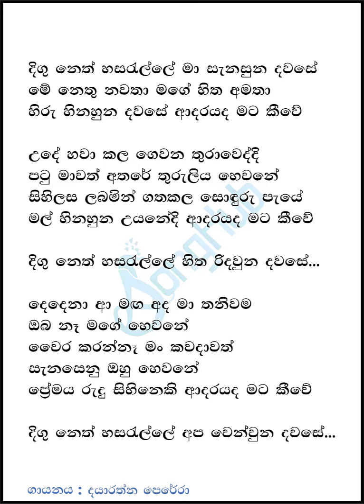Digu Neth Hasarelle Karaoke Track Without Voice With Lyirics